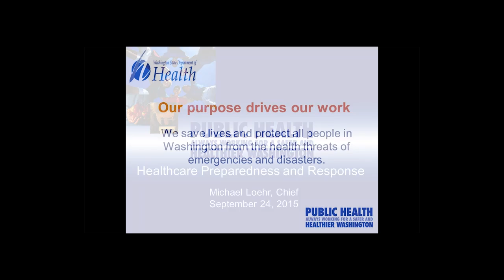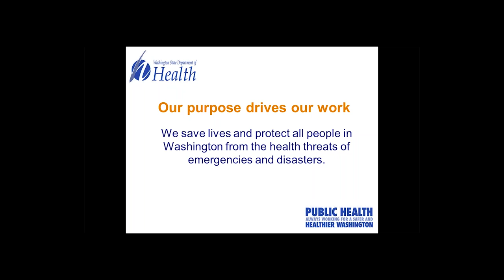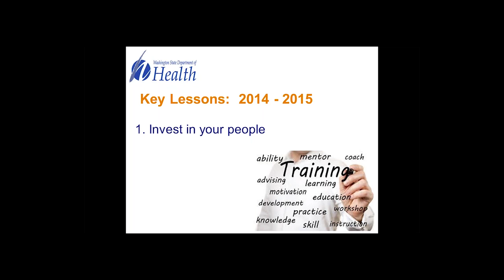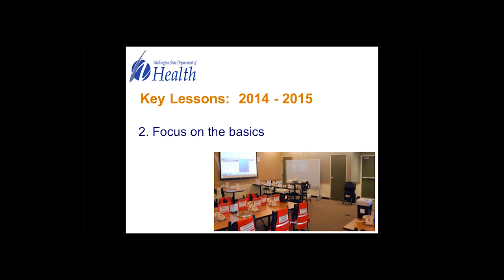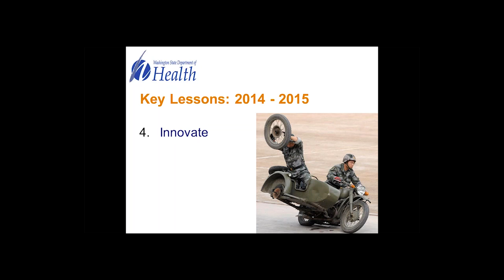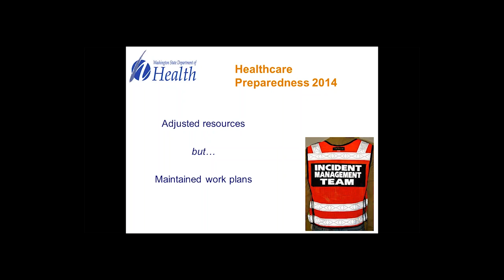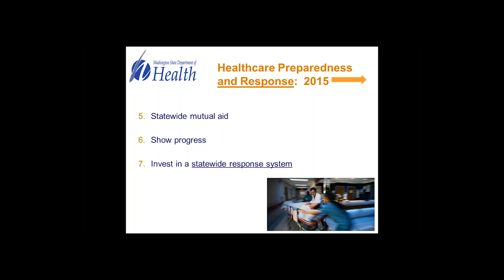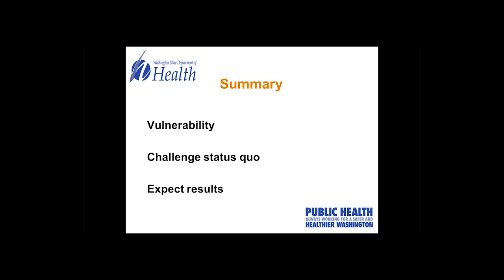9/24/15 WA DOH Michael Loehr, CEM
Michael Loehr CEM, Chief of Emergency Preparedness and Response at Washington Department of Health
A broad range of changes have been implemented within the Washington State Department of Health Emergency Preparedness and Response program which affect statewide public health and healthcare response. DOH is building operational readiness at the state, regional and local levels, developing sustainable capabilities with statewide applicability and utilizing resources in new ways in a time when federal grants are decreasing.